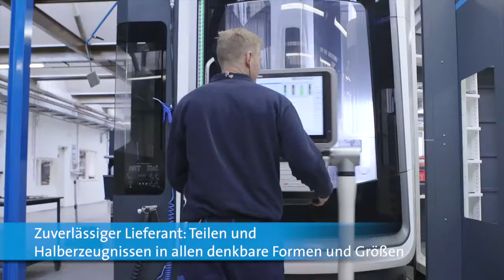Maschinelle Bearbeitung: einer unserer Fachkompetenz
Geurtsen ist gegründet im Jahre 1926 und hat sich auf das Engineering, die Steuerung und die Herstellung von Spezialmaschinen für zahlreiche Branchen spezialisiert. Geurtsen baut und entwirft daneben auch Standardmaschinen für die Lebensmittelindustrie. Als Maschinenfabrik bieten wir eine große Bandbreite an technischen Dienstleistungen übersichtlich unter einem Dach an. Mit einer eigenen Entwurfsabteilung, modernen und umfassenden Produktionsanlagen sowie rund 90 kompetenten Mitarbeitern ist Geurtsen in der Lage, für viele technische Probleme eine Lösung zu entwickeln und zu realisieren. Unsere technische Service-Abteilung besteht aus circa 30 Service-Monteuren, die bei unseren Kunden vor Ort Service, Wartung und Reparaturen bieten. Wir besitzen diverse Zertifikate: ISO 9001. ISO 3834-2. NEN-EN-1090 und VCA*.